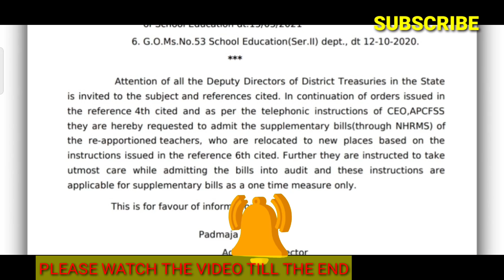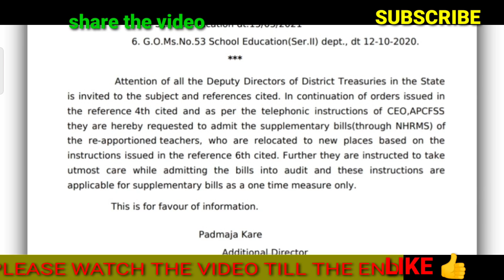GOOD NEWS/AP ఉద్యోగులకు ఖజానా శాఖ నుండి సర్క్యూలర్ జారీ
11TH PRC
11th prc fitment and basic pay details
11th prc telangana latest news
11th prc andhra pradesh
11th prc telangana
prc andhra pradesh latest news
11th prc ap latest news 2019
11th prc telangana latest news today
11th prc telangana
11th prc fitment table
11th prc fitment and basic pay details
11th prc latest news
11th prc in andhra pradesh 2019
11th prc telangana latest news 2019
ana latest news 2019
11th prc ap
11th prc fitment and basic pay details pdf